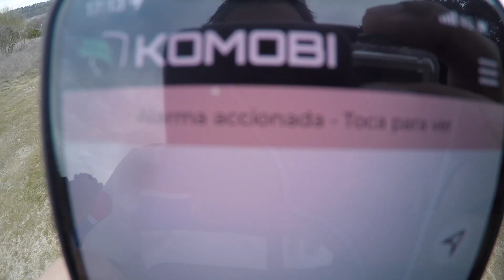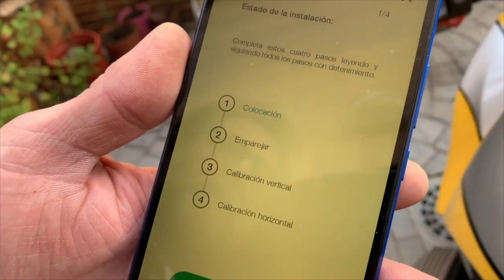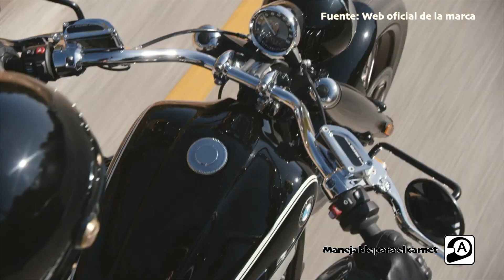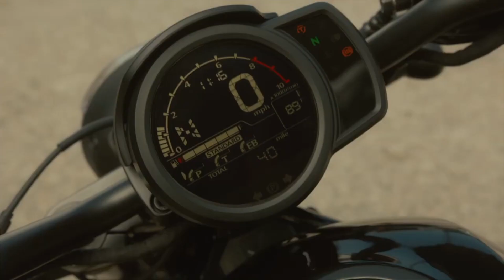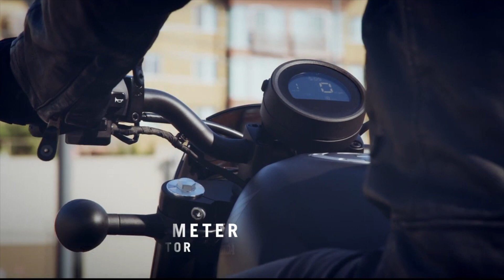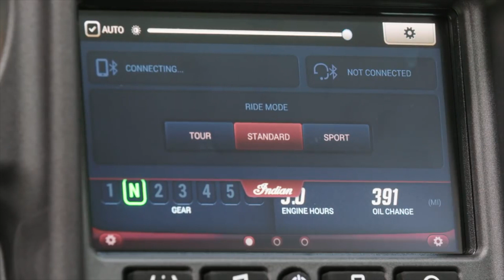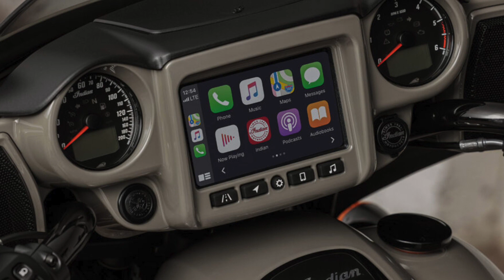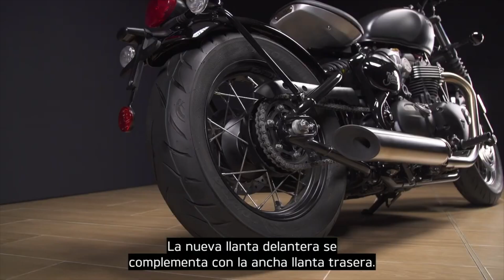Mejores MOTOS CUSTOM 2022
Si quieres tener tu moto segura y protegida, descubre el localizador GPS KOMOBI

00:00 INICIO
01:50 BMW
02:27 HARLEY DAVIDSON
06:54 HONDA
08:04 INDIAN
10:44 KAWASAKI
11:35 ROYAL ENFIELD
12:19 TRIUMPH